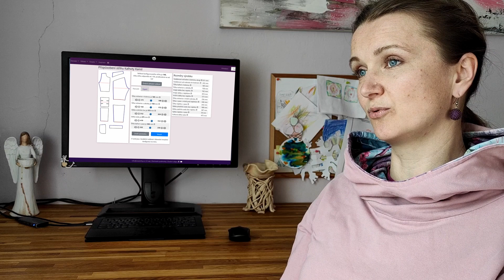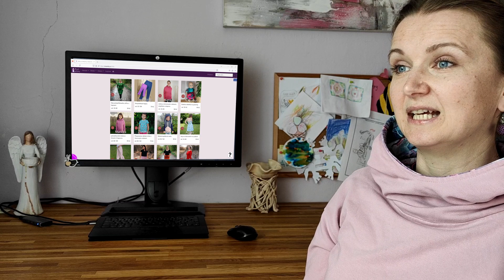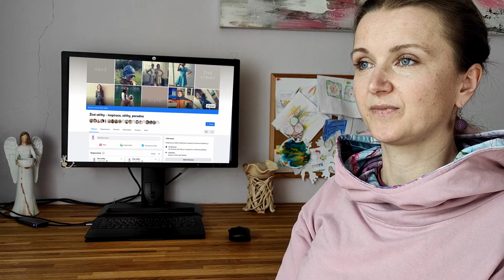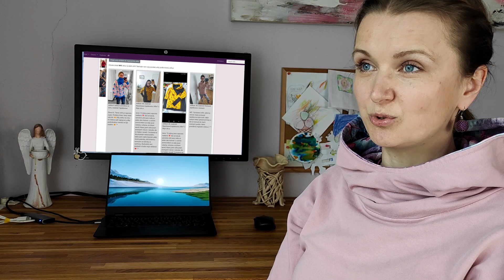Co umí Živé střihy?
Živé střihy jsou mnohem víc, než čáry, podle kterých stříháte látku.
Živé střihy mají vizi - vizi o tom, že z šití zůstane jen ta radost, pro kterou to děláme.
Chceme, aby vás šití bavilo a aby celý proces tvorby byl tak přátelský, jak jen to jde. Nastavení střihu, přeměření střihu, export střihu, jeho tisk i lepení, nastavení přídavků, výběr materiálu a jeho spotřeba i s polohovacím plánem, inspirace různých velikostí i inspirace a zkušenosti od vás, podrobný video návod i podpora facebookové skupiny - to a mnohem víc jsou Živé střihy.